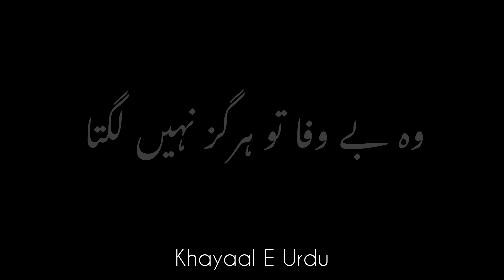Wo Apna Hai Me Ye Janta Hun Magar | Urdu Sad Poetry 4 line Black Screen WhatsApp Status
poetry urdu,
poetry urdu status,